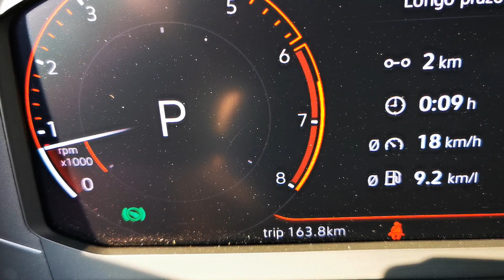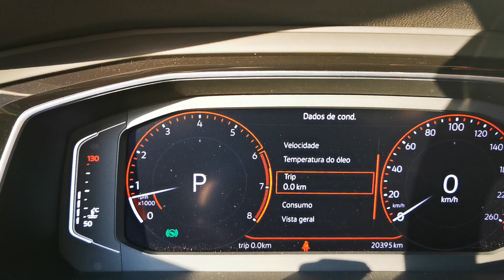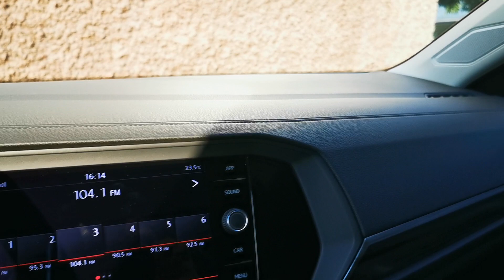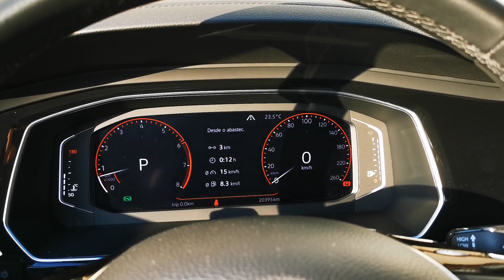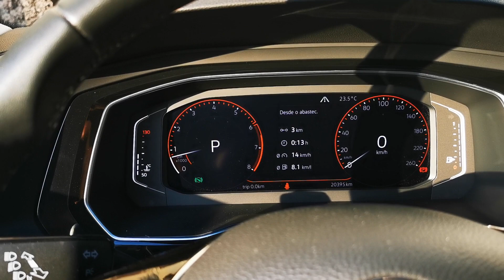Preparativos para viagem ao nordeste, destinos: Ceará, RN, Paraiba e Pernambuco! EP-67